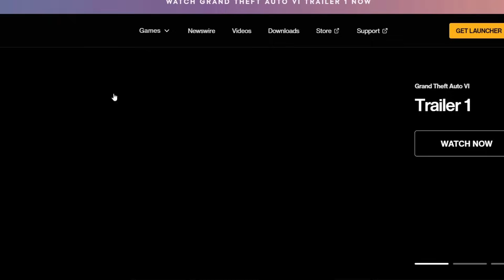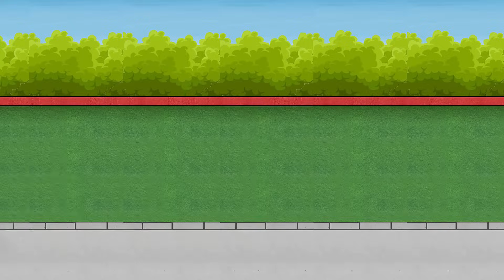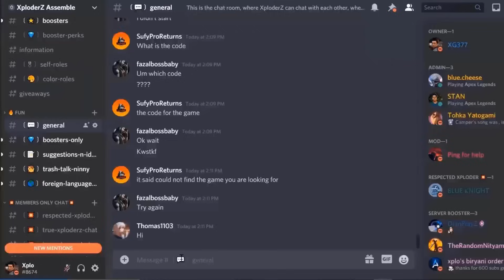When a gamer gets GTA 6 before 2025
Xplo Gamer.

In this video, a hacker leaks GTA 6 for a short while and our gamer happen to download it at the right time. Would Rockstar games do nothing? Or go after him?? What will gamer do now???

Game Played:
-GTA VI (LOL)

-Yakuza Kiwami OST - Get Over it
-Yakuza Kiwami OST - Intelligence for Violence
-GTA Vice City Theme
-Max Payne 2 Theme

-Hitman
-Investigations
-Fluffing a Duck
-Amazing Plan
-Complex
-The Builder